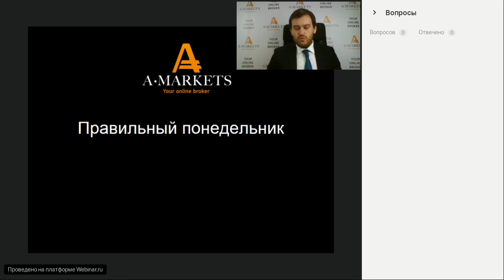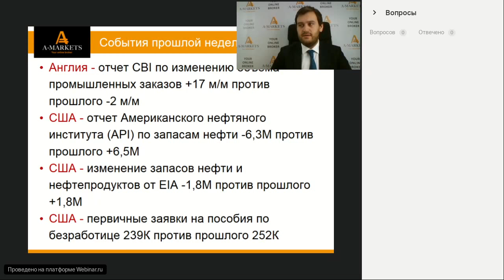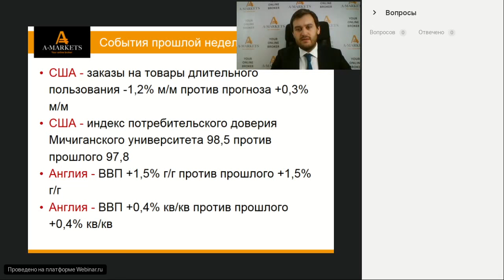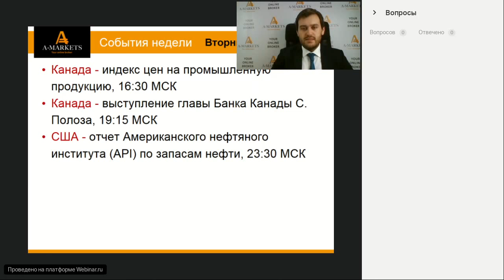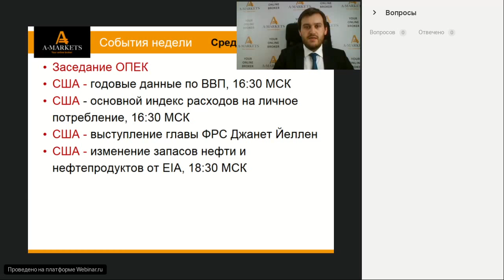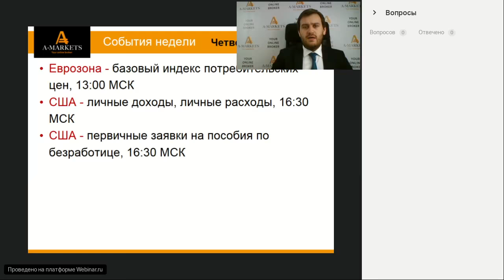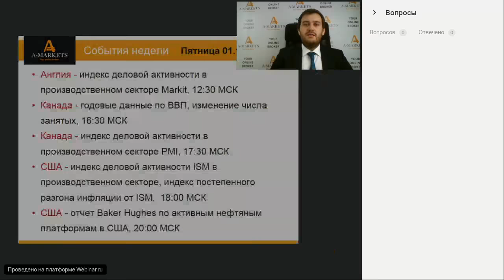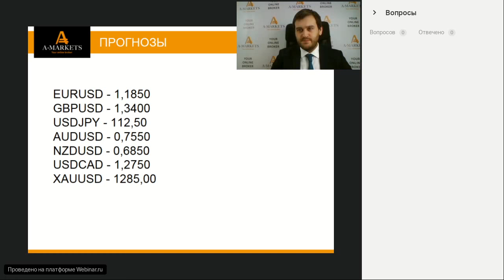Вебинар «Правильный понедельник» с Артемом Деевым. 27.11.2017